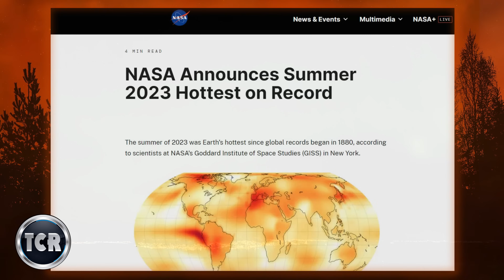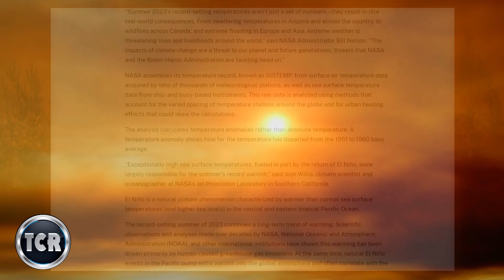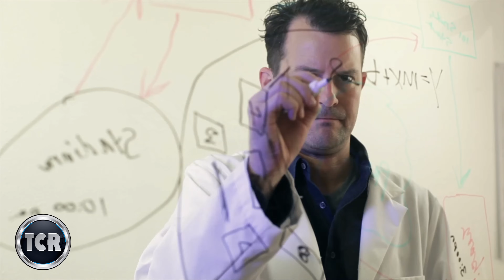Solar Storms and Solar Flares are Now Effecting the Earth More then You May Think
Solar Storms and Solar Flares are Now Effecting the Earth More then You May Think. What we are seeing today is only the beginning of what is to come. More Solar Storms and Solar Flares are coming and there is nothing they can do to stop it.

Speaker: Michael (Council of time)

Let us know what you have to say below.

*For All Page Inquiries Please Contact The Confidential Report at our (Email) listed below*